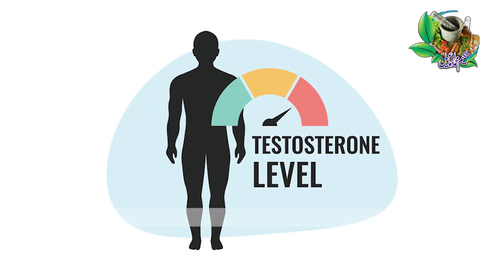How To Increase Testosterone Naturally | Testosterone Level Kaise Badhayen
How To Increase Testosterone Naturally  | Testosterone Level Kaise Badhayen | कैसे स्वाभाविक रूप से टेस्टोस्टेरोन बढ़ाने के लिए

TESTOSTERONE:
Testosterone is actually a natural hormone produced by our bodies from cholesterol. Its responsible for bone growth muscle size and strength sperm production and sex drive. It’s also not exclusive to men with it playing an important role in ovarian function in women

During puberty for men testosterone also contributes towards development of the testes deepening of the voice and facial hair. Though testosterone is mainly known as a sex hormone there is some evidence that it also has a part to play in mood and brain function for both men and women.

testosterone ki kami se kya hota hai
testosterone kaise boost kare
testosterone naturally kaise badhaye
testosterone booster